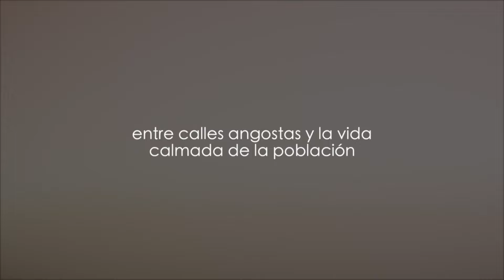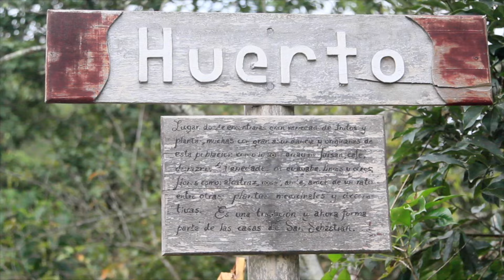San Sebastian del Oste, Jalisco Costa Sierra Occidental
Aprende a cocinar esta receta en uno o dos minutos.